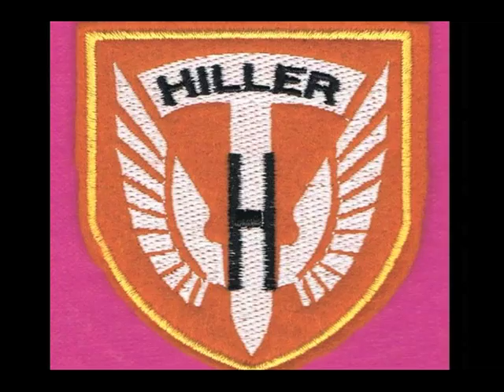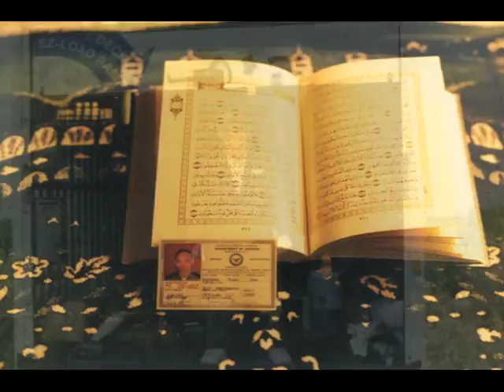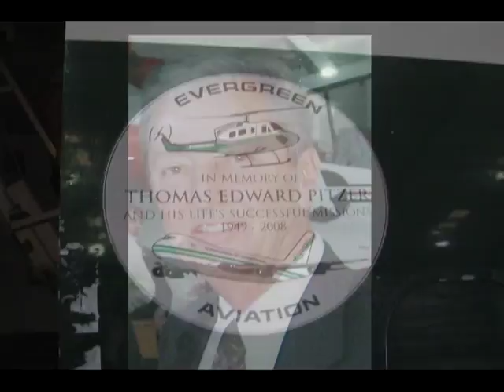VTS 08 1